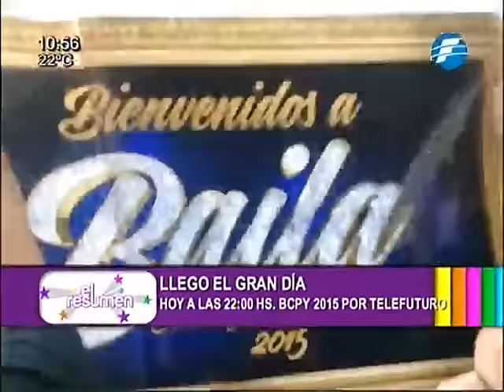¡Esta noche llega el BCPY2015 a Telefuturo! - ElResumen - 03/09/2015